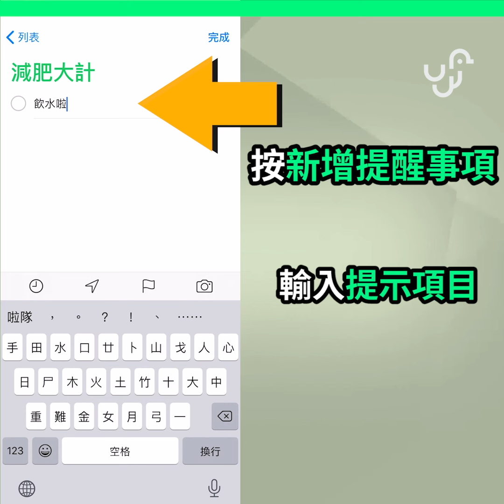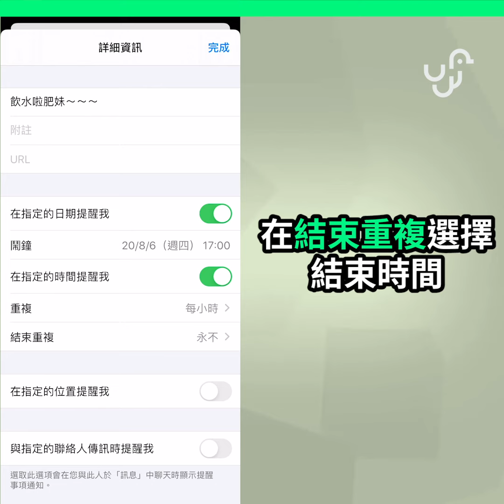iPhone 每小時提醒教學2分鐘完成 + 可設多項提醒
成日唔記得飲水食藥？
快啲去較番Reminders啦！⏰